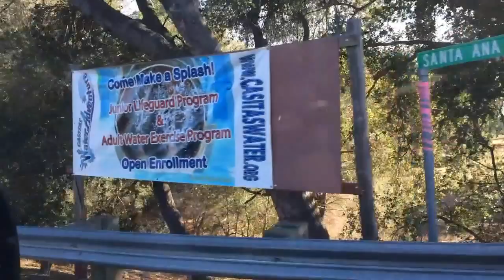10 Years || Rentar Camping 2015